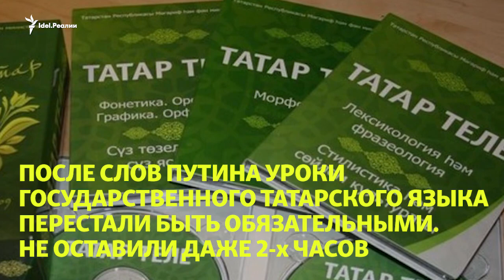ТАТАРСТАН ЗА ПУТИНА?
Казань-Москва: итоги 2017 года за 1 минуту. В результате, по словам Минниханова, 80% татарстанцев - за Путина. Вы тоже так считаете?